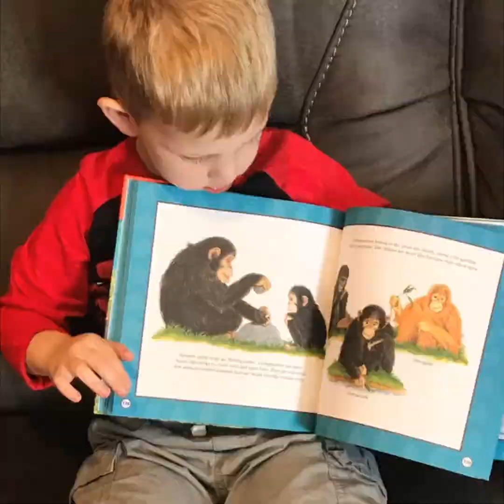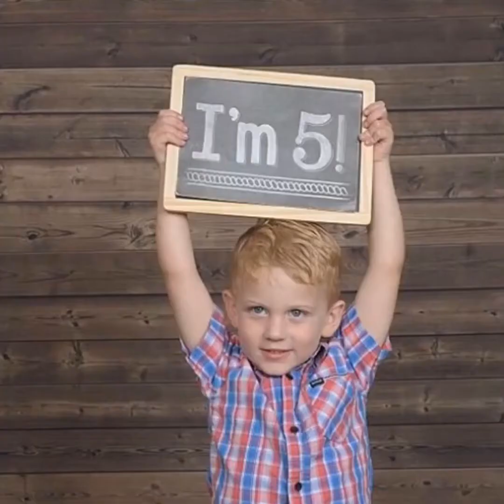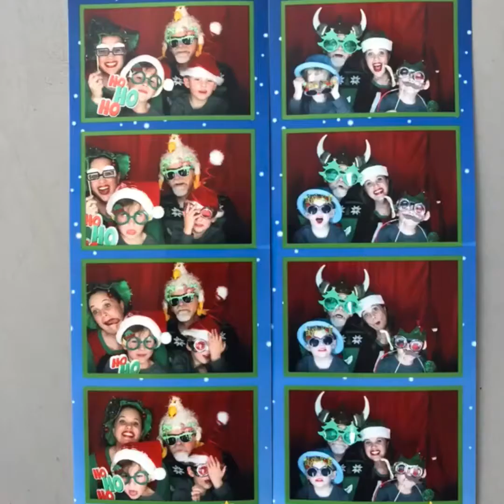2018 Blalock Remember To Remember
2018 Slideshow